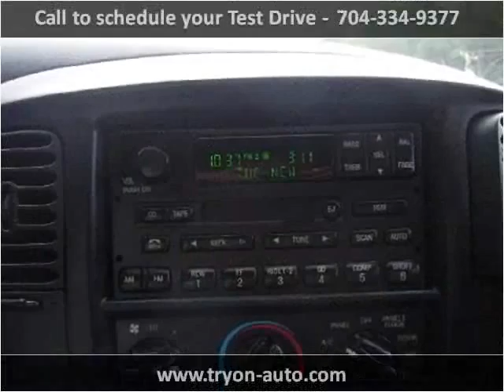2001 Ford F-150 Used Cars Charlotte NC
This 2001 Ford F-150 is available from Tryon Auto Mall.